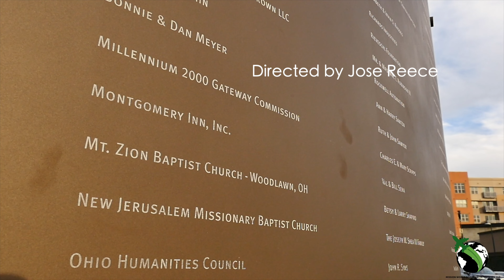José Reece "Feel Me Or Kill Me" MUSIC VIDEO || Directed